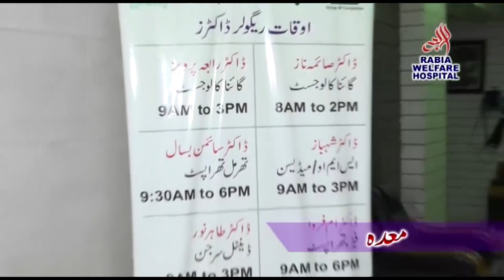Embassy of Pakistan in Minsk Opens "Faces of Pakistan" Exhibition.Report Zamad Khan Nizam Tv .